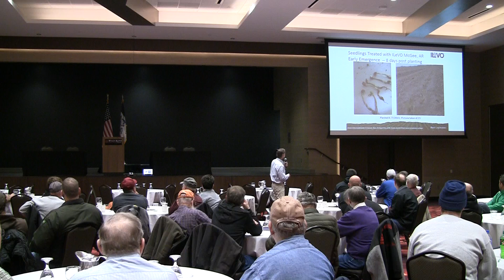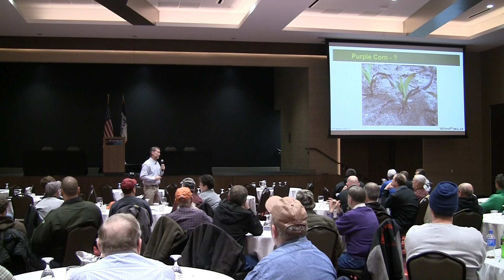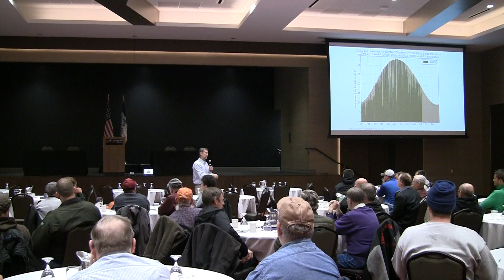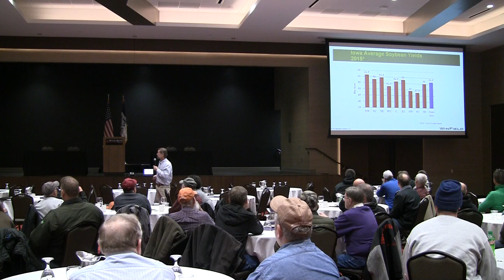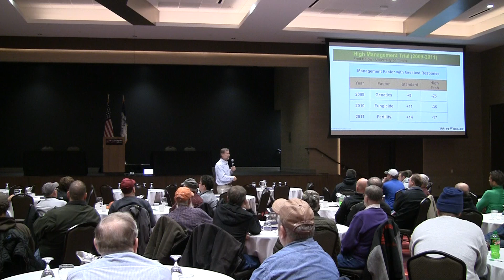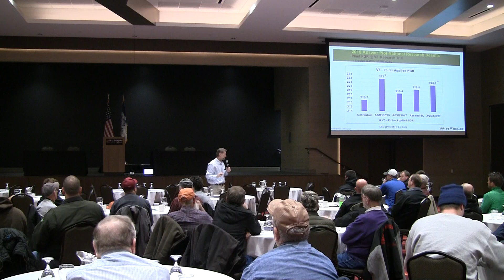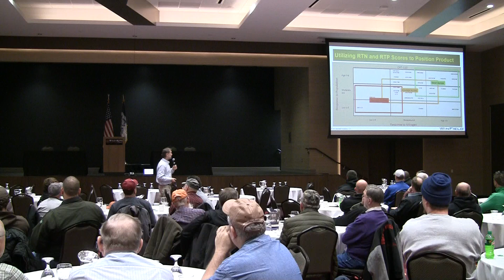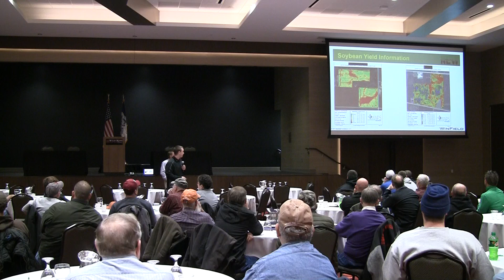NEW Coop Grower Meeting: Steve Barnhart Winfield Part 1